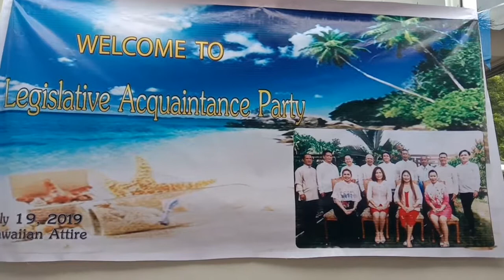Legislative Acquaintance Party: Municipality of Imelda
Legislative Body and Staff of Imelda, Zamboanga Sibugay Province